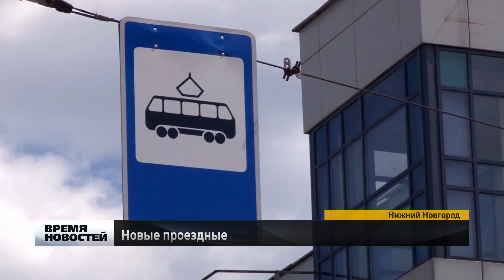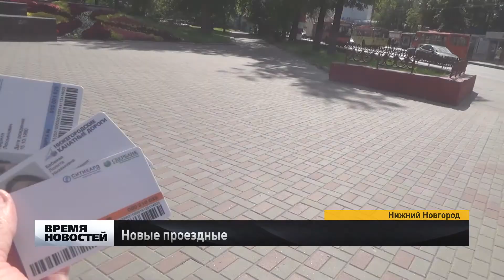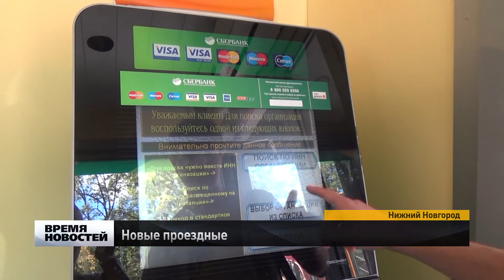Новые проездные вводятся в Нижнем Новгороде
Три вида новых электронных проездных билетов на несколько видов транспорта будет продаваться в Нижнем Новгороде с 22 августа. Это месячные проездные билеты стоимостью 1200 рублей - на метро и автобус; на метро, трамвай и троллейбус; на автобус, трамвай и троллейбус. Они не будут иметь ограничений по количеству поездок в течение месяца.